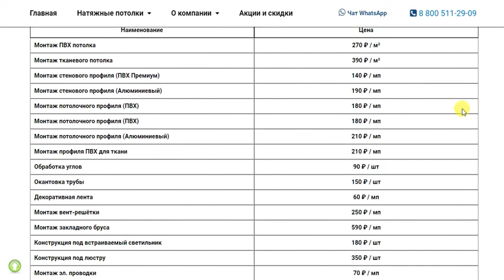Цены на натяжные потолки с установкой в Новосибирске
Цены на натяжные потолки с установкой в Новосибирске. Компания Эвита